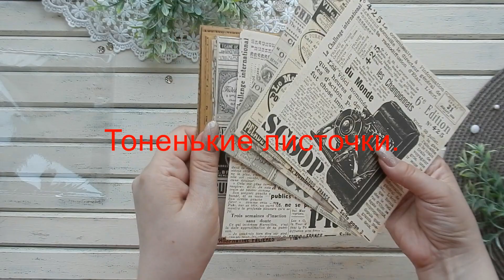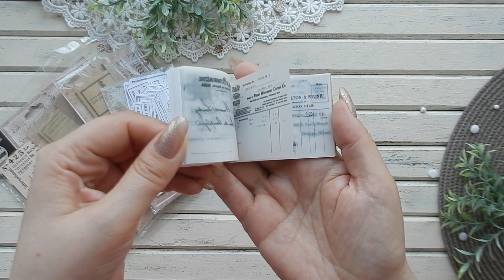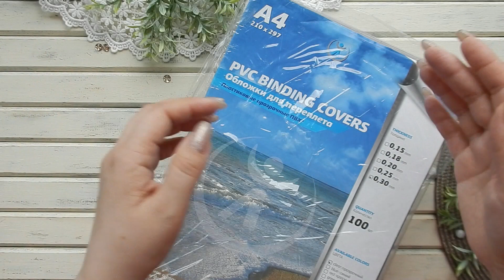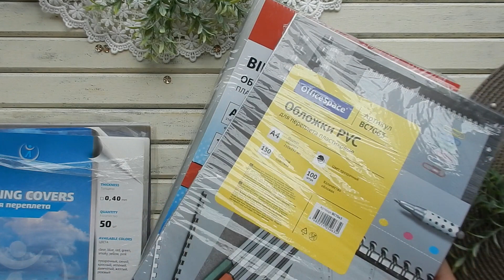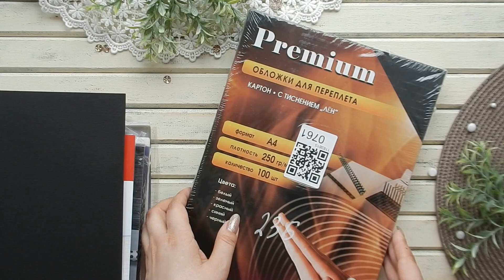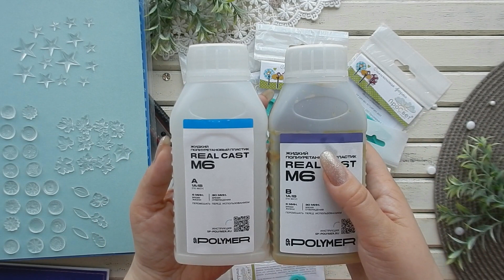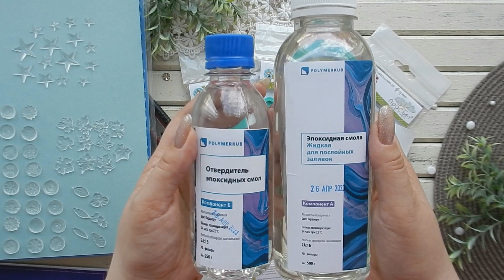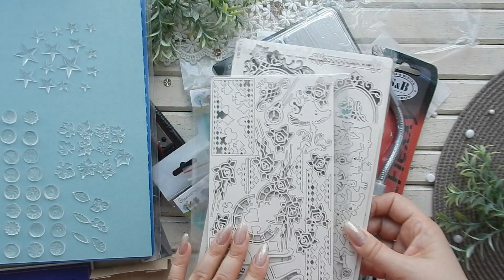Сборное видео с моими скраповыми покупками за длительный период времени. Часть 1.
Ссылки удалены из-за нового закона о рекламе.